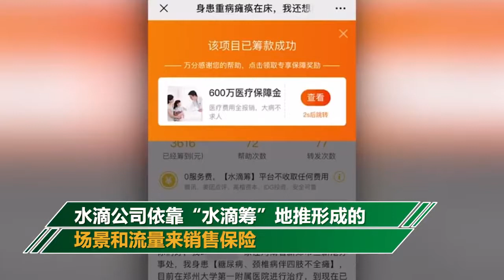卧底水滴筹医院扫楼筹款：高薪加绩效考核 审核漏洞多